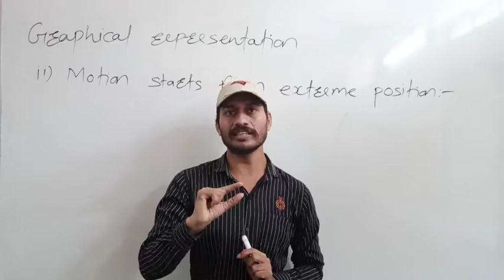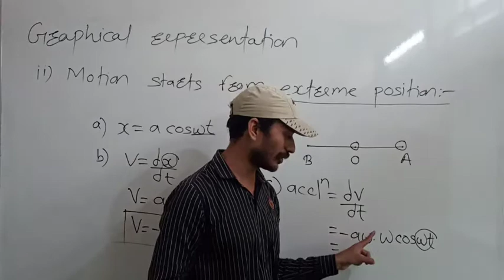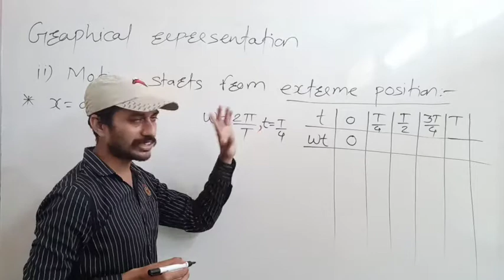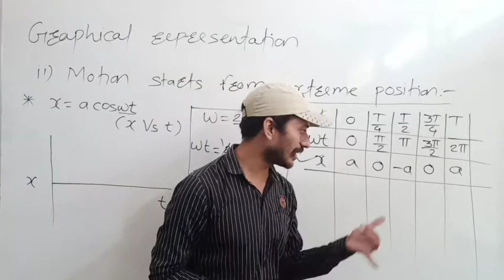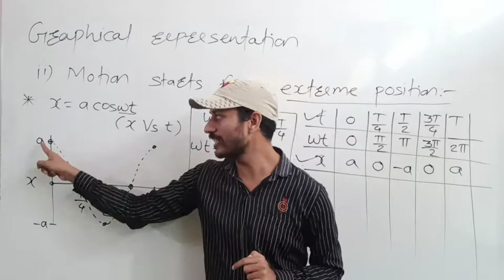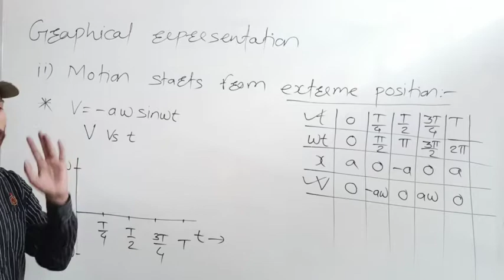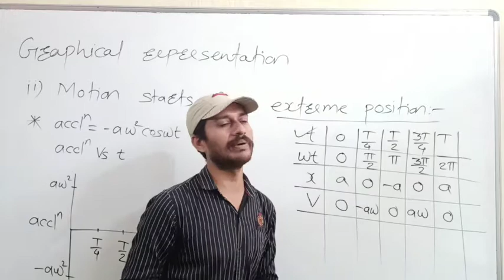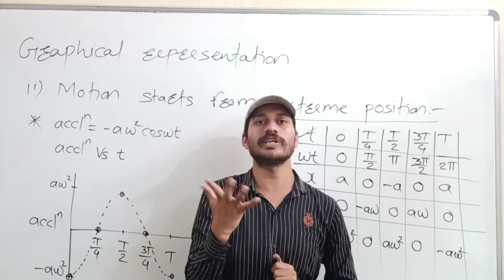Regular 12th physics batch Oscillations Lecture-7 ( Graphical representation of S.H.M. Case-2)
This video contains graphical representation of
S.H.M. for particle starts it's motion from extreme position. There are three graphs displacement Vs time, Velocity Vs time & Acceleration Vs time.